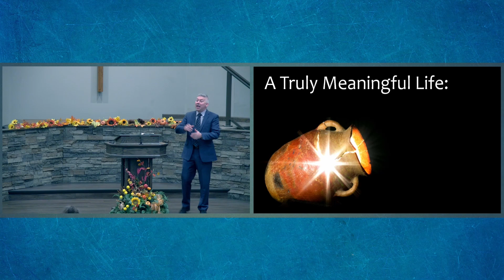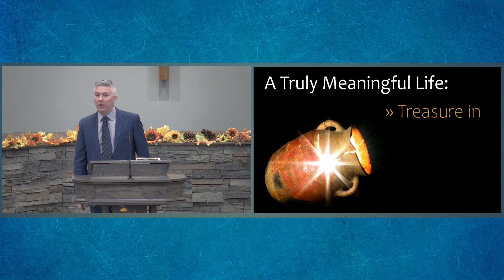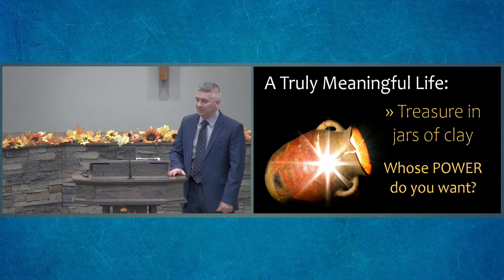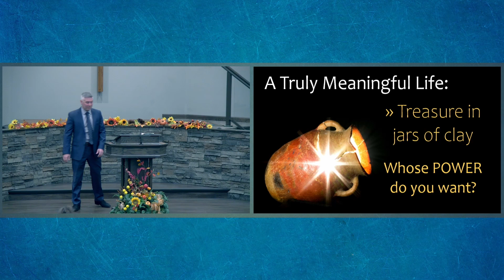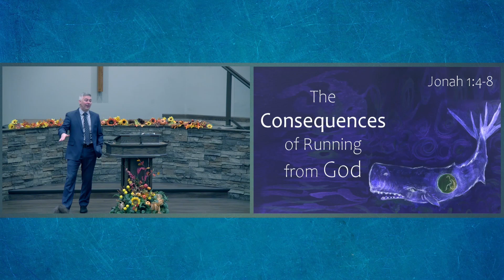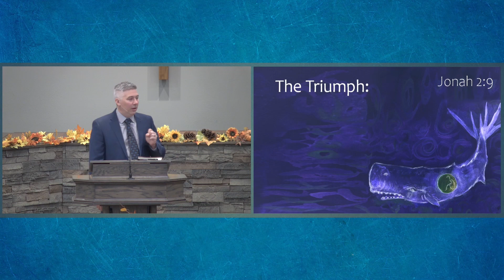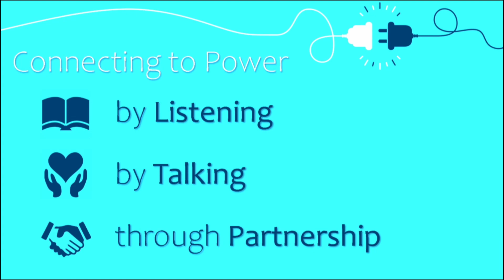The Triumph of Thanksgiving (10/29/2023)